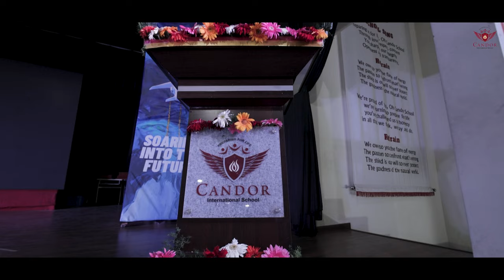Graduation Day - Class of 2023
Congratulations to the graduating class of Grade 12 on your remarkable journey.
"Go confidently in the direction of your dreams. Live the life you have imagined."